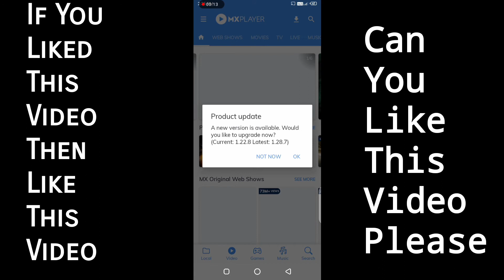What is Dual Audio Movie ? | How To Change Dual Audio Movie Language In Hindi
Hi Techies,
Toh kaise ho aap toh iss video mein maine aapko bataya hai ki aap kaise kisi bhi english movie ya phir kisi bhi english video ki audio ko hindi mein convert karke dekh sakte hai aapne dual audio movie ka naam toh suna hi hoga toh iss video mein maine aapko bus yahi samjhaya hai ki aap kaise kisi bhi dual audio movie ki language ko hindi mein kaise change kar sakte hain bohot hi easy process hai ek dum acche se illustration ke saath maine aap sabhi ko isko ek dual audio movie pe apply karke bhi dikhaya hai aur mujhe umeed hai ki iss video ko dekhne ke baad aapko kabhi bhi kisi bhi dual audio movie ko hindi mein badalne mein koi takleef nahi hogi.

I Hope Aapko Ye Video Jarur Pasand Aaya hoga.

If You Have Any Questions About This Video Then Ask On Comments Below.

Equipments Used On Making This Video
My Smartphone Infinix Hot 8:Check it Out On Flipkart (BTW Not Recommend)

       ~~~ Vikas Singh Rajput
Always Keep Looking For The Best
Note_ _ _ _ _ _ _ _ _ _ _ _ _ _ _ _ _ _ _ _ _ _ _ _ _ _
All This Content Used In This Video Is A Copyright To Technology Vikas So Used Without Proper Editing Is Not Allowed.